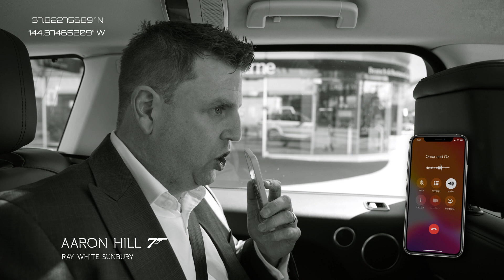OMAR & OZ 007 - THE EPIC BLOCK HOUSE 5 (2022)